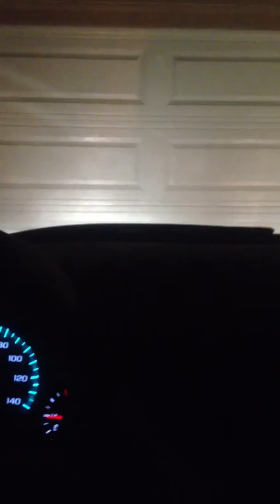Pacific coast highway , etc.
Getting back to the hood known as "THE GABLES" and ruled over by the most evil ruler, tyrant , despot, nymphomaniac master of the hood known as "THE GABLES" in northwest Huntington beach, ca,92649